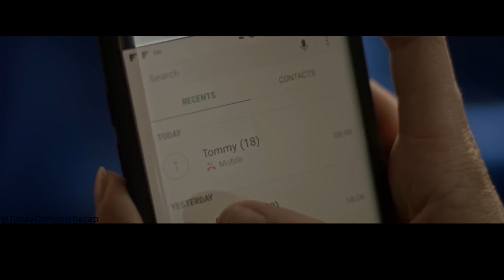Lifechanger Movie 2018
Experience the thrilling new horror movie, Lifechanger, now available for streaming. Check out the trailer and prepare for a mind-bending, lifechanging experience that will leave you on the edge of your seat! Don't miss this captivating movie that will keep you guessing until the very end. Watch now and join the conversation with others who can't stop talking about Lifechanger.